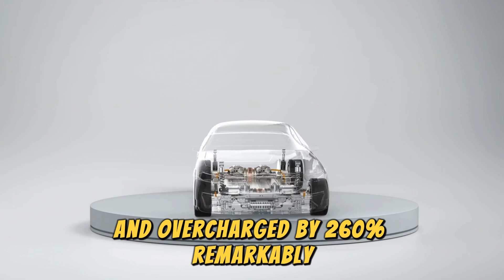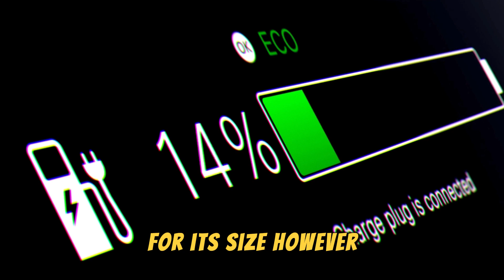BYD CEO Announces New All solid state batteries with 10 Minutes Charging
In a groundbreaking announcement, the CEO of BYD, one of the world’s largest electric vehicle manufacturers, has unveiled a revolutionary new battery technology that could change the future of electric vehicles forever. The new all-solid-state batteries are capable of charging in just 10 minutes, a game-changer for the EV industry. These next-generation batteries not only promise faster charging times but also enhanced safety, higher energy density, and the potential for longer driving ranges.

In this video, we’ll dive into how these all-solid-state batteries work, why BYD is making the switch, and what it means for the future of electric vehicles and sustainable energy. We’ll also discuss the challenges this new technology faces and how it could revolutionize other industries, from smartphones to drones.